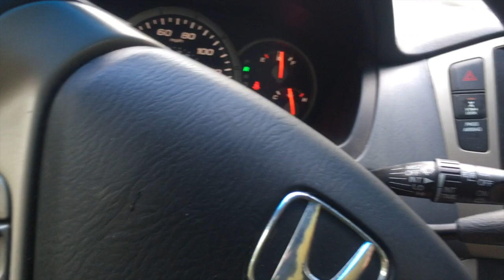Who Got Stuck? Pilot vs CR-V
2007 Honda Pilot Upgrades

• Led Headlights and fog lights
• Weather Tech floor mats
• Transmission Cooler
• 2 in front lift
• Front cam bolts
• 1.5 in rear lift
• Adjustable rear camber control arms
•Rear swaybar delete
• Front skid plate
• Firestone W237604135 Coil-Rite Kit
• Smittybilt Defender one-piece roof basket
• Pro Comp Explorer Spot Beams x8
• Tentproinc 8x9.5 awning
• Hi-LIft Jack
• 4-Ton Dual Gear Power Puller
• Shackle hitch receiver
• Front Shackle mod
• Plano Gun Guard All Weather 36" Box
• 5 camping chairs held in gun box in roof basket
• Folding table stored on top of traction pads in roof basket
• 4x X-Bull traction mats
• 4x Goodyear Duratrac 245-75-r16
• Full size spare wheel 245-75-r16
• Jumper cables under driver seat
• Toolbox under passenger seat
• Modified trunk area to hold recovery gear
o Viair 88P Air Compressor
o Tire patch kit
o Shovel
o Axe
o 2.5lb sledge hammer
o DIY Hi-Lift Recovery Kit
o Hi-Lift Jack Mate
o 20’ x 2” Pro Grip recovery straps X2
o 50’ Synthetic Winch Line
o EZ Tire Deflator
o 2x wheel chocks
o Tools/ spare parts
o First Aid Kit
o Wd-40

Future projects

• DIY rear dif skid plate
• Winch
• Snorkel